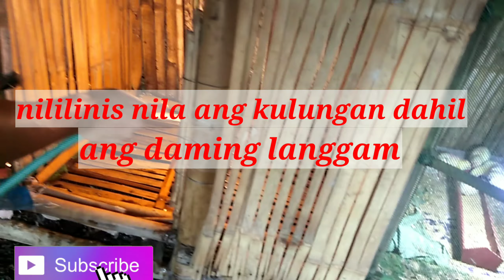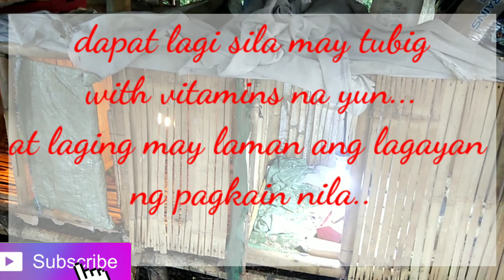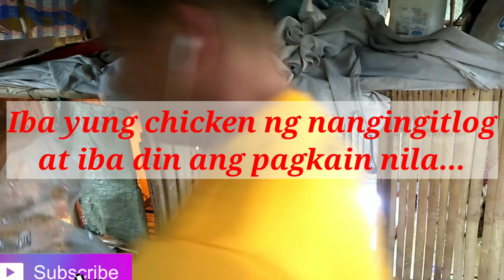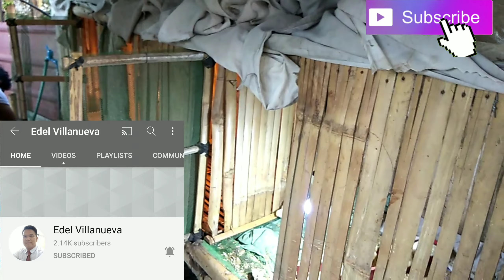negosyongsisiw# Part 1 Sisiw 45days Paano ba magumpisa sa negosyong sisiw...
Paano nga ba magumpisa ng negosyong sisiw?Ano ba ang dapat gawin?